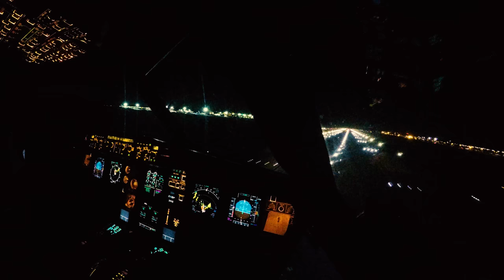AMAZING COCKPIT VIEWS from One Year of Flying the Airbus A320 Around Europe (4K)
Compilation of some of the amazing sights that I have encountered in this past year. A variety of destinations spanning Europe and a bit of Africa feature.

Song: M83 - Outro

All videos are taken during non-critical phases of flight and/or using a mounted GoPro camera. Flying always comes first :)